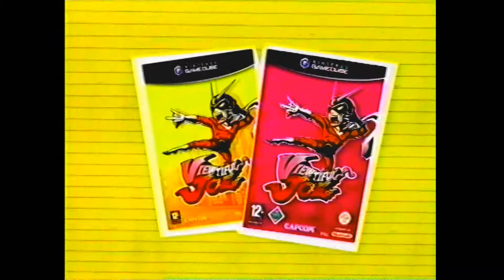Viewtiful Joe - TV Spot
Viewtiful!